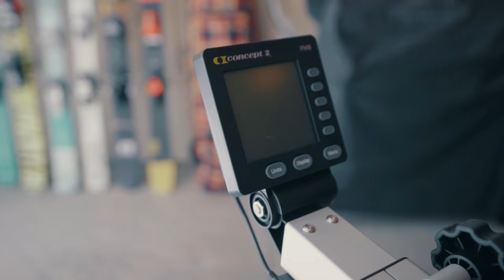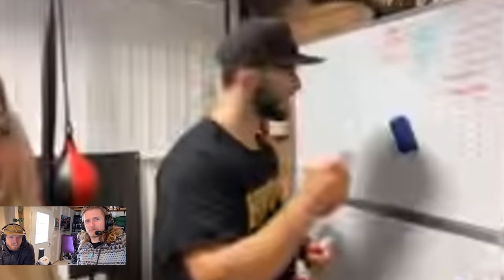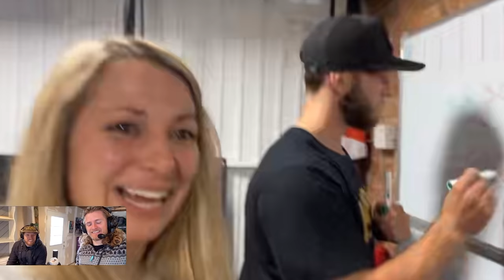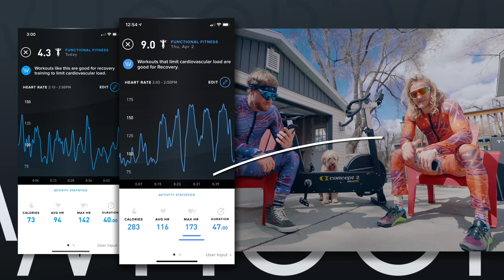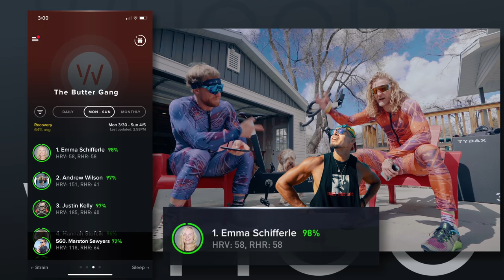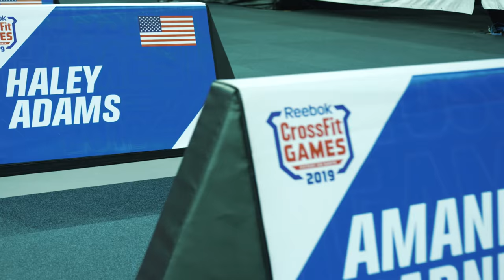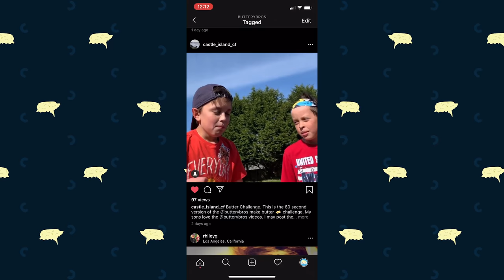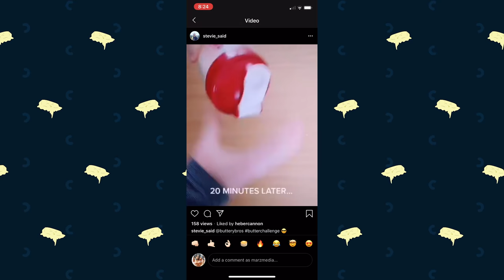HARDEST BIKE WORKOUT EVER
BUTTERYBROS Episode 46 - HARDEST BIKE WORKOUT EVER -Barnhart, TeamRichey, Exploding Watermelon Presented by Blenders Eyewear

BLENDERS EYEWEAR
Eclipse and Full Speed Frames Drop March 19th

GOWOD
Take the Free Mobility Test in the App

CAMERA GEAR
Sony A7III
Sony A7RIII